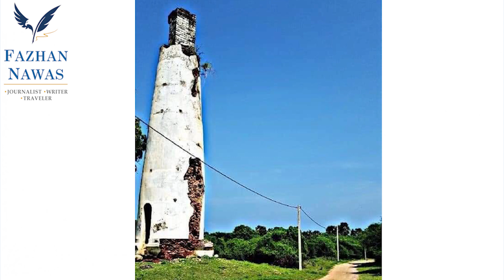மன்னார் நகரம் தோண்றிய கதை | How Mannar City Formed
மன்னார் நகரின் பெயர் எப்படி உருவானது என்பது பற்றி ஆராய்கின்றோம்.